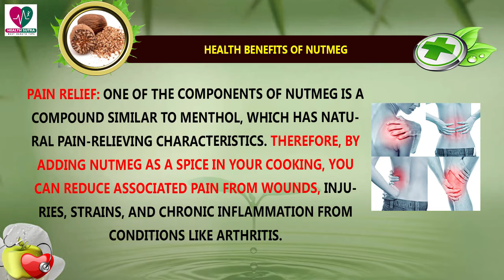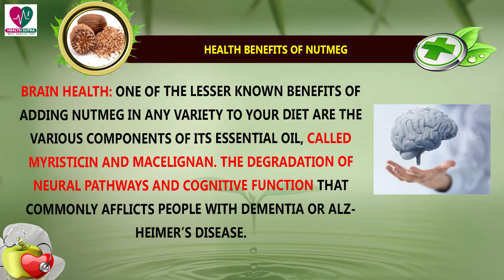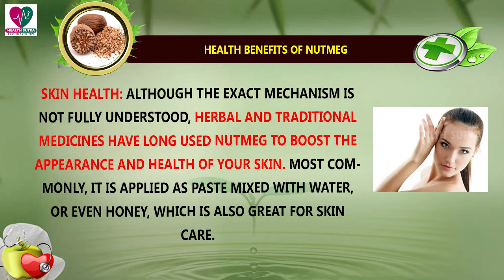Health Benefits Of Nutmeg - Health Sutra - Best Health Tips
Watch : Health Benefits Of Nutmeg - Health Sutra - Best Health Tips